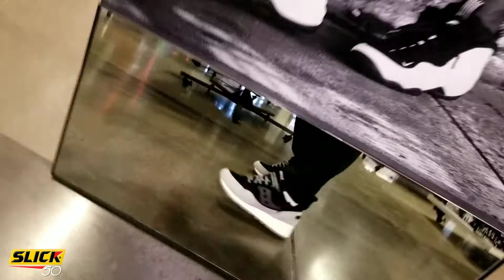Nike Outlets In STL Are Hella Wack!😤😤😤😞😞